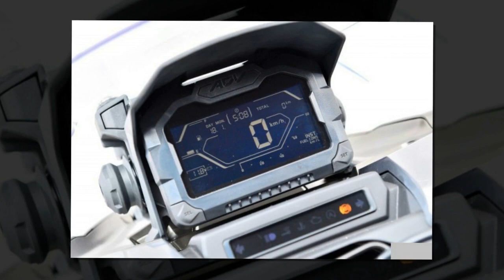Tin nhanh 24/7 - Xuất hiện Honda ADV 150 2020 đến từ Nhật Bản với diện mạo táo bạo.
Mới đây, trên trang truyền thông nước bạn cho biết ADV 150 2020 sẽ có mặt tại Nhật Bản ở sự kiện Tokyo Motor Show vào hôm nay 28/09. Được biết ADV 150 2020 đến từ Nhật Bản & ADV 150 2019 đến từ Indonesia sẽ có nhiều điểm khác nhau, chúng ta cùng đánh giá nhanh bên dưới clip này nhé.